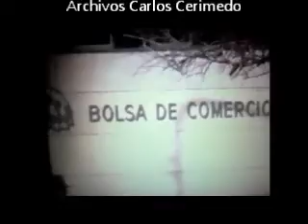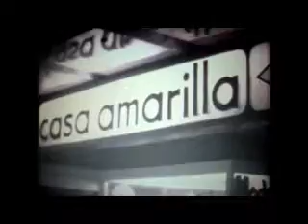San Juan 1973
Vistas diurnas y nocturnas de la provincia de San Juan en 1973. Archivo Carlos Cerimedo